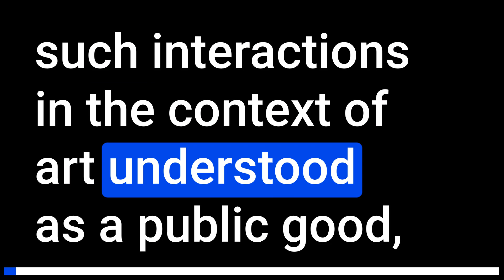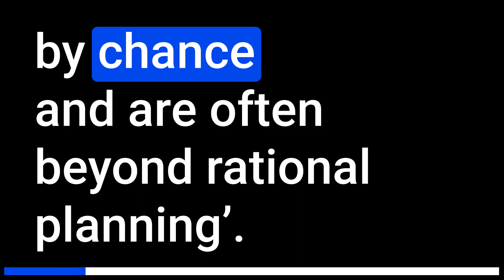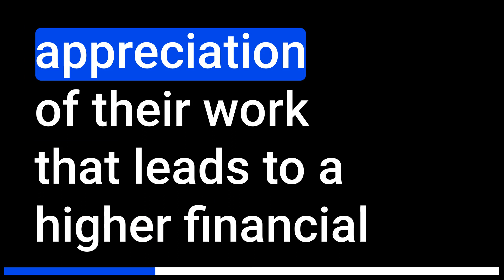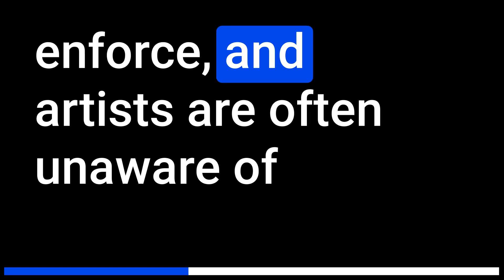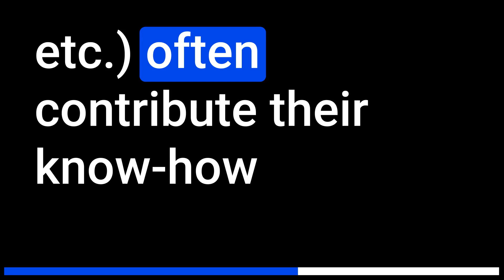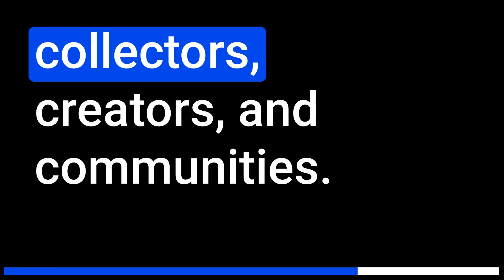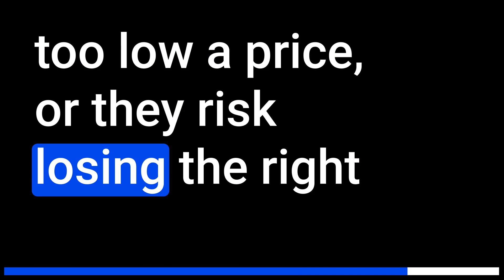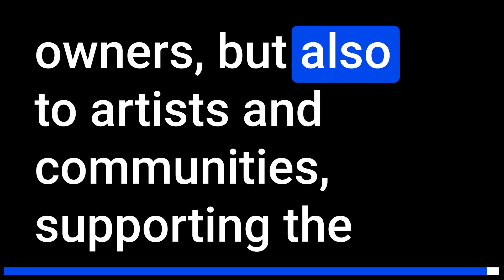Rethinking Art Ownership: Partial Common Ownership as a Step Towards a More Symbiotic Ecosystem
This is an auditory and visual essay for the RadicalxChange & Serpentine white paper "Rethinking Art Ownership: Partial Common Ownership as a Step Towards a More Symbiotic Ecosystem" - By Paula Berman (RxC), Victoria Ivanova (Serpentine), and Matt Prewitt (RxC).

00:00 Rethinking Art Ownership: Partial Common Ownership as a Step Towards a More Symbiotic Ecosystem

00:56 Part I. Art & Subsistence

03:41 Part II. Towards a More Relational Understanding of Art Ownership

09:01 Part III. Partial Common Ownership for Greater Alignment between Market Incentives and Ecosystemic Support

This visual essay is a RadicalxChange Production.

Produced by G. Angela Corpus
Narration and audio engineering by Aaron Benavides